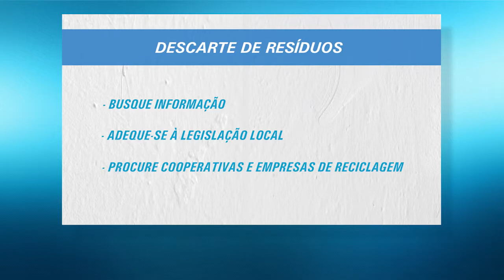Como fazer: Descarte de resíduos em oficinas mecânicas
Na oficina Torigoe, o lixo é separado para reciclagem. Os resíduos líquidos e sólidos são recolhidos por uma empresa especializada.